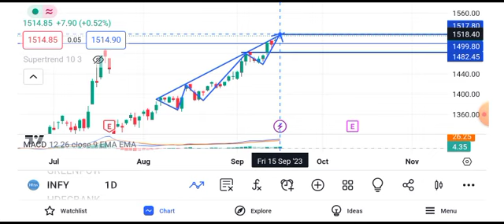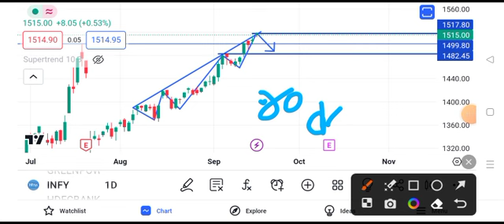Infosys share news today | Infosys share latest news